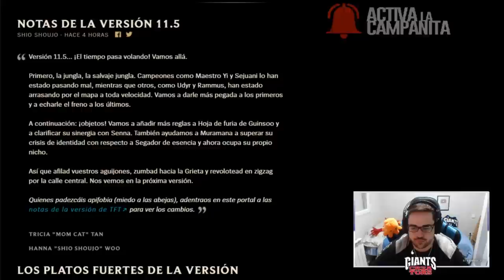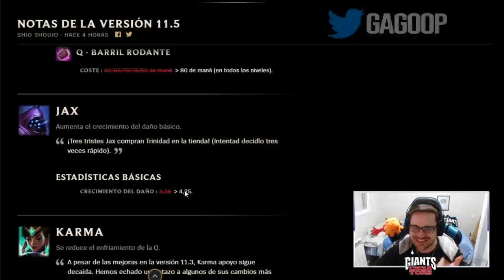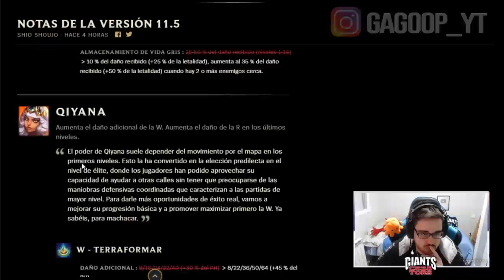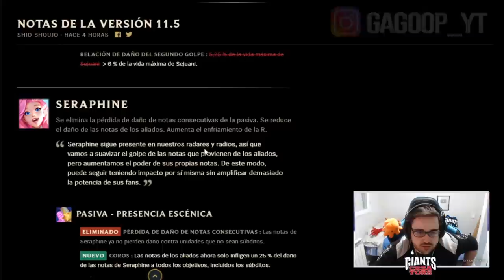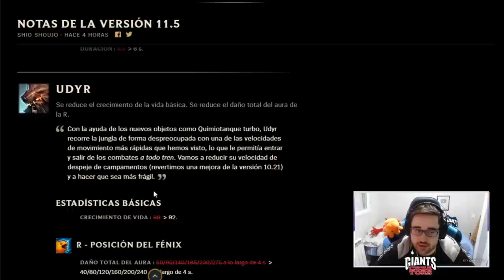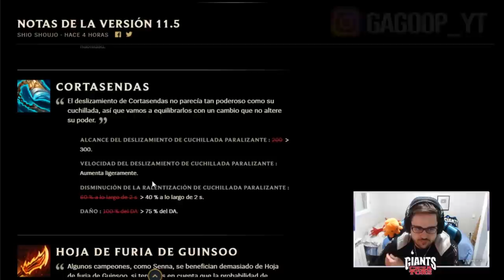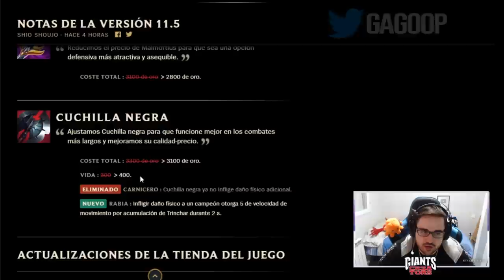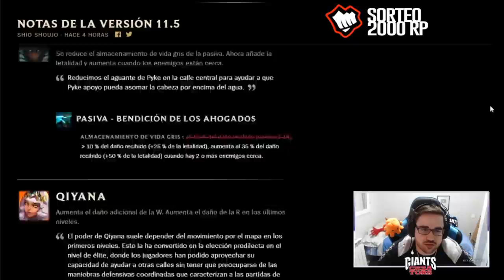BUFFS Y NERF PARCHE 11.5 | 😍 NUEVAS SKINS SUPER KAWAIIS 😍 | GUÍA LOL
PARCHE 11.5 | TIER LIST BUFFS Y NERFS 11.5 | Tier List Jungla S11 | Tier List Mid S11 | Tier List Top  S11 | Tier List Support S11 | Tier List Adc S11 | Tier List Campeones más rotos de todo el League Of Legends del Meta actual - Campeones más ROTOS y OP Parche 11.5 [Patch 11.5] | Tier List S+ | Mejores Consejos 11.5 para subir ELO | Subir ELO - CHALLENGER | Montage - Trucos, Consejos y Secretos para subir de ELO BAJO a ELO ALTO | Mejores Picks y Campeones OP S11 | Best Champs S11 | Best Patch 11.5 | Temporada 2021 | Temporada 11 (Season 11) / De Hierro a Bronce, Plata, Oro, Platino, Diamante, Maestro, Gran Maestro y Challenguer | En el vídeo comentaré mi opinión sobre los cambios que han ocurrido xD

🏆  PARA CONSEGUIR 2.000 RP (SIRVE PARA EUW/LAS/LAN) TIENES QUE :
2. LE DAS A "SEGUIR" Y ACTIVAS LA "CAMPANITA" PARA RECIBIR NOTIFICACIONES.
3. ATENTO A CUANDO HAGA DIRECTO, MÍRALO, Y ACUMULA "GAGO POINTS". CON 10.000 PUEDES CANJEARLOS PARA ENTRAR EN EL SORTEO DE 1.000 RP SOLO CON VER MIS DIRECTOS :D